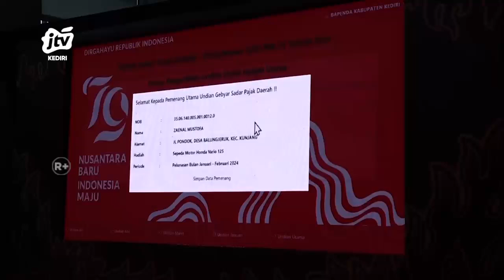Apresiasi Bagi Wajib Pajak Pemkab Kediri Gelar Gebyar Sadar Pajak 2024 Segmen 3/4